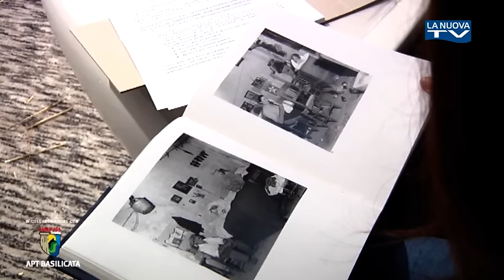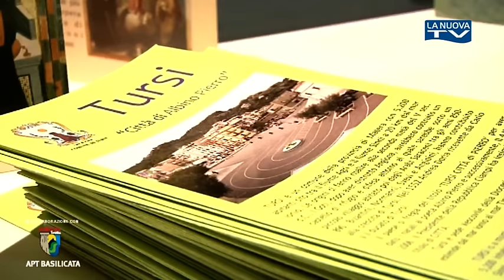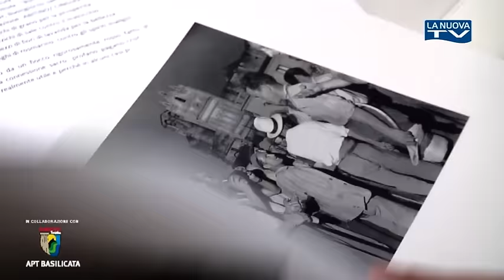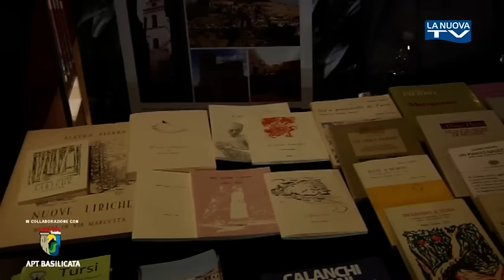Milano 2015 Basilicata magica, i borghi letterari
Nell'ambito del programma "Fuori Expo" della Regione Basilicata, il 3 ottobre 2015 si è svolto a Milano, nello spazio della Mondadori Multicenter, l'iniziativa promossa dal Gal Cosvel in collaborazione con APT Basilicata dal titolo: "Basilicata Magica - Borghi Letterari"